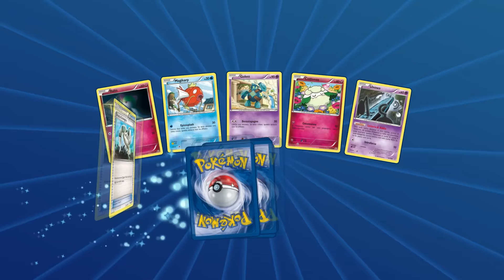PROVIAMO LE CARTE DI SOLE E LUNA IN ANTEPRIMA!! || Pokémon TCG Online #9 || TROVO UN EX FULL ART!!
Ragazzi le carte nuove sono bellissime!! Sono tanto curioso di vedere le GX in azione!

Supportate.

UN ABBRACCIO.